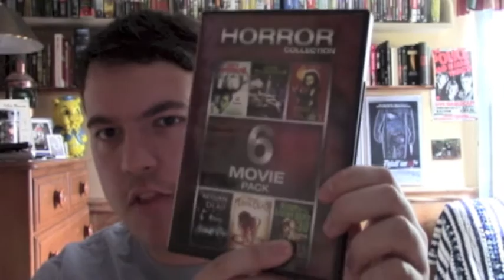Return of the Living Dead 3 (1993) Movie Review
This is my review of Return of the Living Dead 3, the third film in the Return of the Living Dead series.

Genre: Horror, Science Fiction

Cast: Melinda Clarke, J. Trevor Edmond, Kent McCord, Kent McCord, Basil Wallace, Sarah Douglas

Written by John Penney

Produced by John Penney & Lawrence Steven Meyers & Brian Yuzna and Gary Schmoeller

Directed by Brian Yuzna

Plot: After the death of his girlfriend, a young man uses a chemical to bring her back to life.